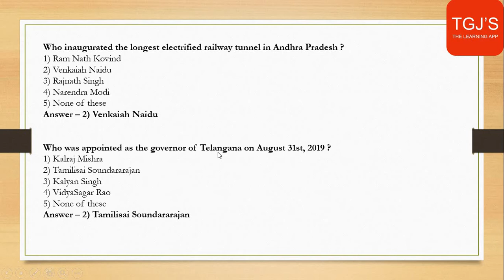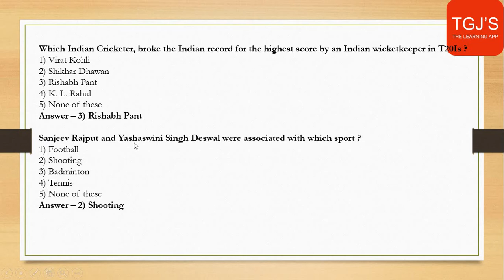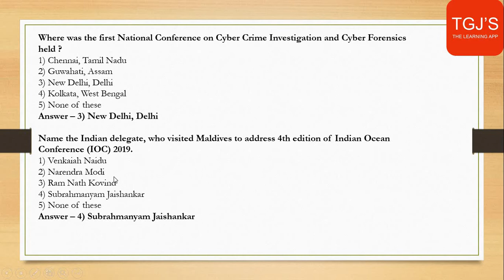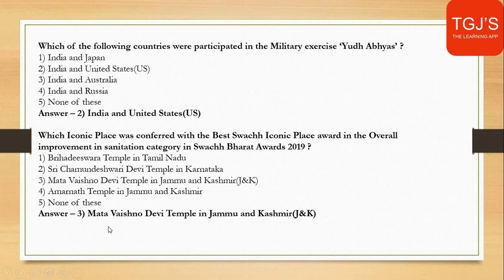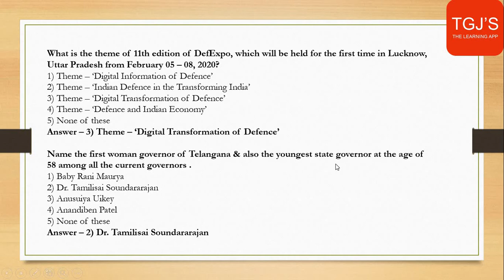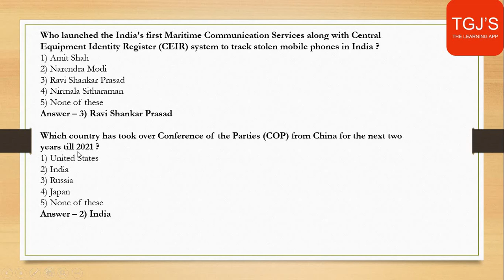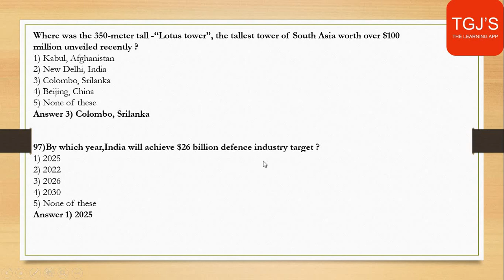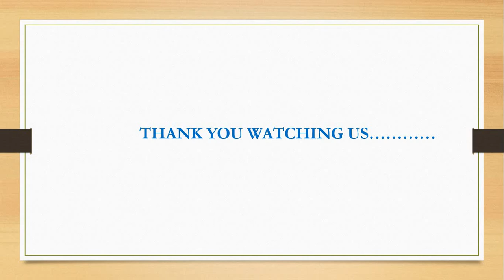Current affairs September TOP 50 Q&A For MCGM(BMC) JE / IBPS PO/ Clerk/ SSC CGL/RAILWAY NTPC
General knowledge --- 20 marks for BMC JE exam.
Some most imp questions Of sept month for bmc JE.

Share to those needed.